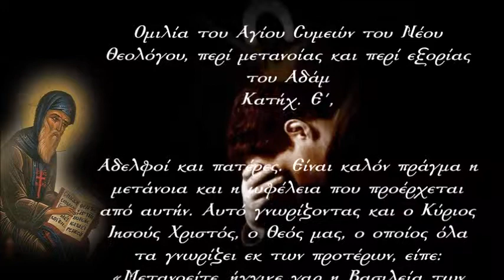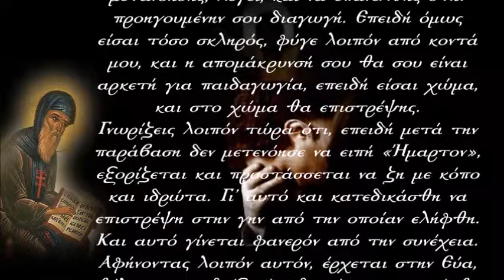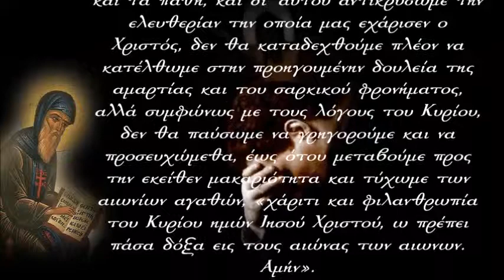Ομιλία Αγίου Συμεών του Νέου Θεολόγου, περί μετανοίας και περί εξορίας του Αδάμ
~ Αγίου Συμεών του Νέου Θεολόγου